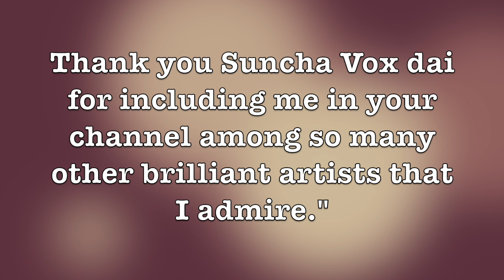MY FIVE FAVE RIFFS/BASS LINES by Aastha K. Karki a.k.a. JUNKERRI (MACHA MACHA)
Aastha Kumari Karki plays Sitar, Guitar and Bass and she plays bass for the band MACHA MACHA which is based in AUSTIN, TEXAS. Today she joins us to show a mix of her five fave guitar riffs and bass lines.

I am sorry to announce that number three THE OCEAN by LED ZEPPELIN has been blocked by YOUTUBE. Hence I have muted the audio. I hope you will consider it. Thank you!